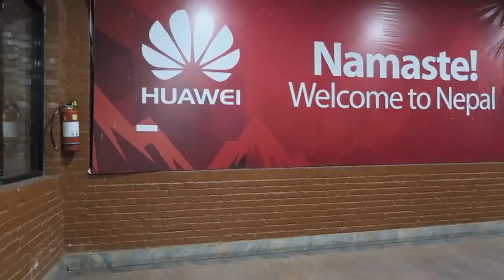Poonhill Trekking: best and easy hiking trail in Nepal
Poon Hill trekking is a captivating journey nestled in the Annapurna region of Nepal, renowned for its breathtaking panoramic views of the Himalayan peaks. Situated at an altitude of 3,210 meters, Poon Hill serves as a vantage point for sunrise and sunset vistas that include the majestic Annapurna and Dhaulagiri mountain ranges.

The trek typically begins in Nayapul and winds through charming villages inhabited by the Gurung and Magar communities, offering a glimpse into their rich culture and warm hospitality. The trail passes through rhododendron forests, terraced fields, and stone-paved steps, creating a picturesque landscape at every turn.

One of the highlights of Poon Hill trekking is the awe-inspiring sunrise spectacle, where the sun paints the peaks with hues of gold and pink, creating a surreal and unforgettable experience. The trek is considered moderate, making it accessible to a wide range of trekkers, including those with limited experience.

At the summit of Poon Hill, trekkers are rewarded with unobstructed views of Annapurna I, Annapurna South, Machapuchare, and Dhaulagiri, among other peaks. The journey offers not only natural beauty but also an opportunity to connect with the local culture, making Poon Hill trekking a must-try adventure for those seeking a harmonious blend of nature and culture in the heart of the Himalayas.

Message for viewer...

Welcome to Best Trekking in Nepal, your premier Nepal tour organizer, operator, and guide based in the heart of Kathmandu since 2008 AD.

Our comprehensive services include:

Trekking in Nepal: Explore iconic regions such as Annapurna, Langtang, Everest, Kanchanjunga, Makalu, Manaslu, Dolpa, Ganesh Himal, Dhaulagiri, Gaurisankar, Api/Shaipal, and the Great Himalaya trekking trail, among others.

Hiking in Nepal: Discover the beauty of Kathmandu, Pokhara, Bandipur, Dhulikhel–Namobudhha–Panauti, Nagakot, and more through our carefully curated hiking experiences.

Jungle Safari: Immerse yourself in the wildlife wonders of Chitwan National Park, Bardiya National Park, Koshi Tappu, Nagarjun Hill, and Fulchoki Bird Watching.

Rafting: Experience the thrill of rafting on rivers like Trishuli, Seti, Bhotekoshi, Budigandaki, Kaligandaki, and more.

Tour in Nepal: Explore cultural gems like Kathmandu, Patan, Bhaktapur, Nagarkot, Dhulikhel, Kakani, Kalinchok, Halesi, Ilam, Daman, Shauraha, Janakpur, Bandipur, Gorkha, Pokhara, Muktinath, Kusma, Baglung, Bardiya, Lumbini, and beyond.

Paragliding in Nepal

Honey Hunting in Nepal

Hotel and Transportation Bookings

Domestic and International Flight Bookings

Free Trekking Class

Volunteering in Nepal

Yoga Tour/Trek in Nepal

Name: Mr. Deepak Aryal
Position: Managing Director
Location: Thamel, Kathmandu, Nepal